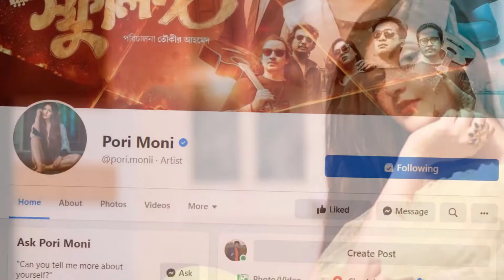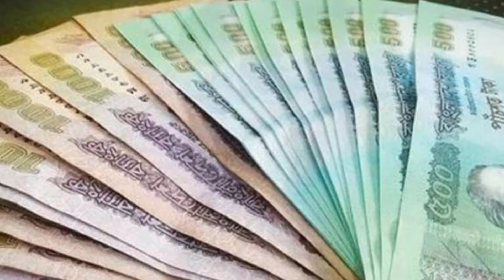পরীমনি তার গাড়ী বাড়ীর সর্ম্পকে এ কি তথ্য দিলেন ! কোটি টাকার গাড়ি নিয়ে রহস্য !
পরীমনি তার গাড়ী বাড়ীর সর্ম্পকে এ কি তথ্য দিলেন! কোটি টাকার গাড়ি নিয়ে রহস্য; কোথা থেকে পেলেন এতো টাকা?

Welcome to PM News Channel. Here's to providing regular mystery, amazing, entertaining news, top 10, top 5 types of videos. We do our best to provide you with quality videos that will help you spend quality and well-known YouTube time. Let us know if you have any problems or requests. We will accept your feedback. Your feedback will inspire us. Thank you for your understanding.